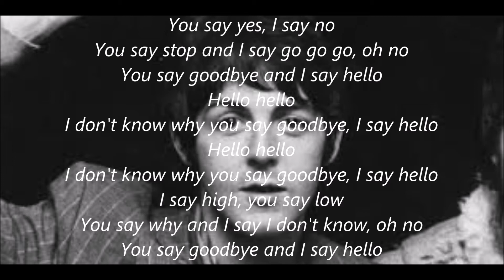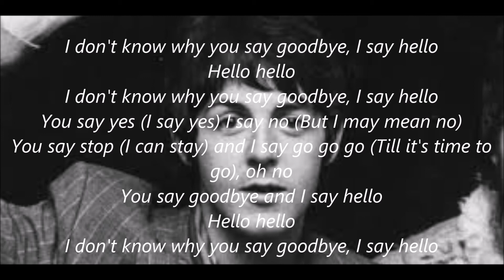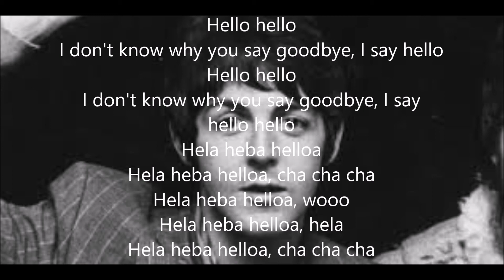Hello, Goodbye with lyrics by Paul McCartney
To all Beatles fans, I hope you like this song released as a single in 1967. I tried to use the original version of this song but my video was cut, so I had to use this version, that it is very good , but the originals normally are better.